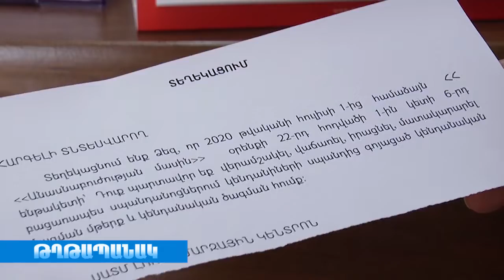Սպանդանոցային պարտադիր մորթը ուժի մեջ